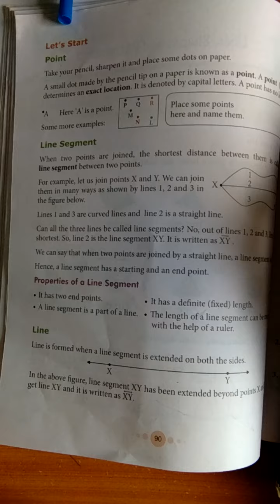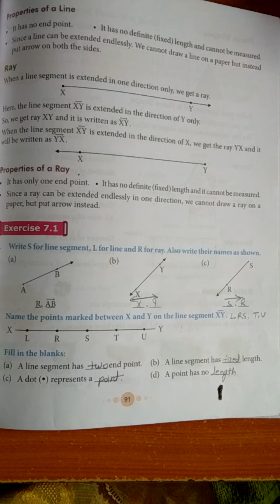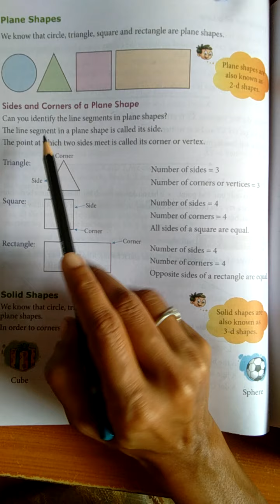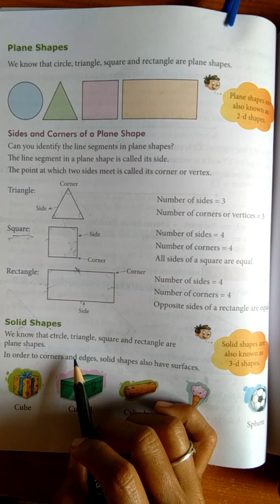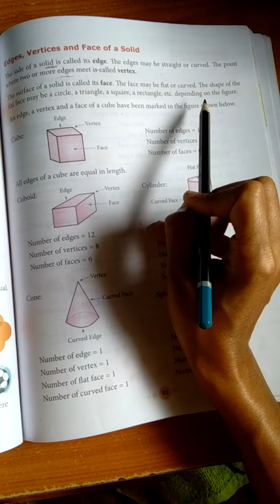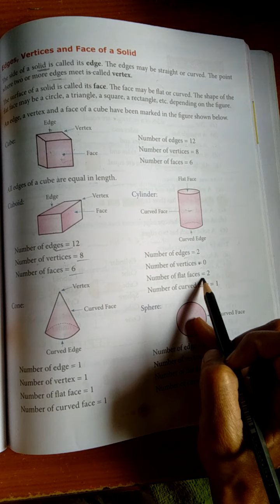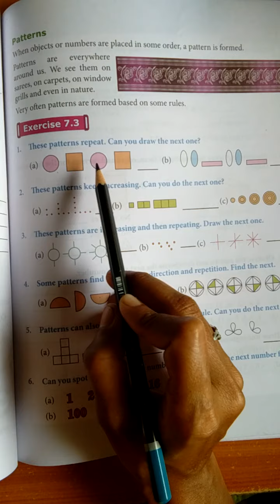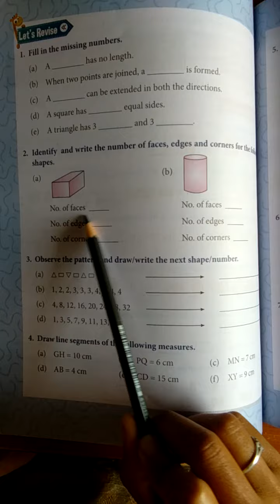class 3 maths chap 7 ex 7 to 7.3